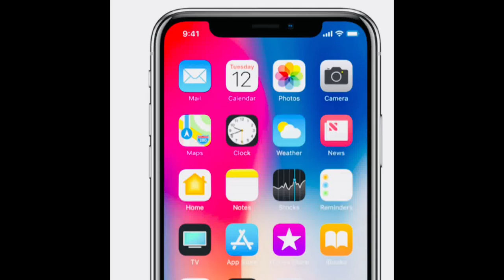Fortnite mobile giveaway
Sub free battle pass giveaway sub to all vids and comment your epic id